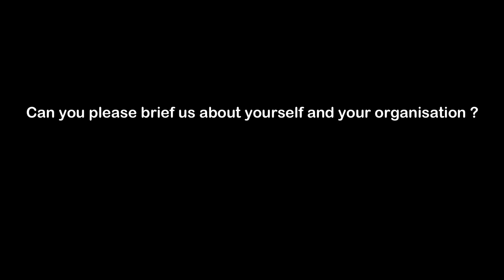Conversation with Ms. Shagun Sabharwal, Director Policy, Training & Communication, J-PAL South Asia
In an exclusive interview with CSRBOX, Ms. Sabharwal talks about J-PAL South Asia and its work and how they generate high quality evidence using randomized evaluation across 10 sectors; how crucial it is for an organization to be able to scale its program, and how the solution must be cost-effective, making sure the quality isn’t compromised. How M&E plays an important role to know how well we are doing, where the gap lies etc and more.